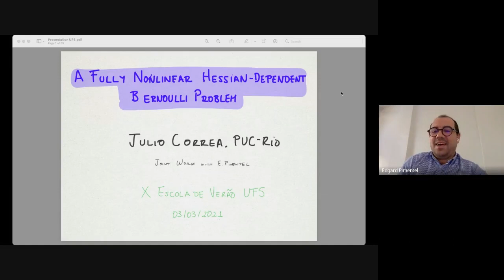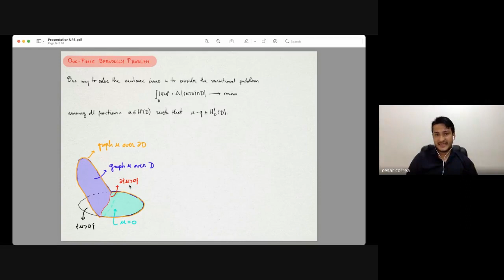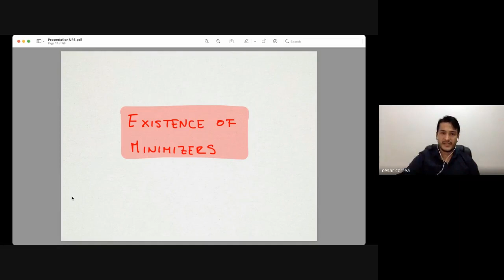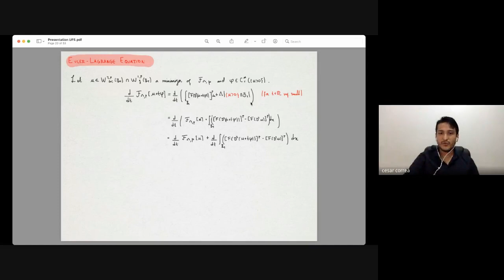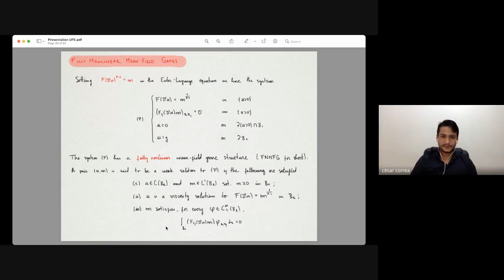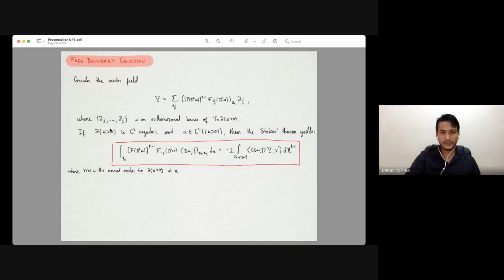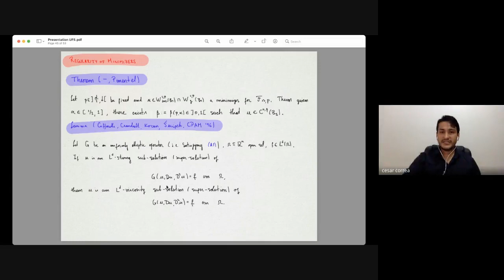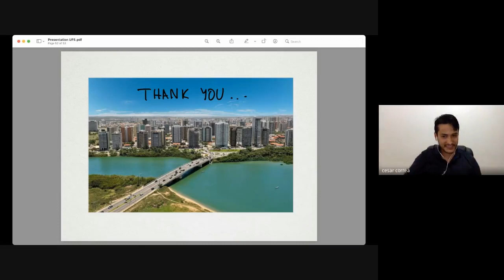X Escola de Verão em Matemática - Profº Julio Correa- PUC-Rio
Título: A fully Nonlinear Hessian-dependent Bernoulli Problem.

Resumo: We study a fully nonlinear, Hessian-dependent version of the classical one-phase Bernoulli problem. Which consists in minimize a Hessian-dependent functional over an appropriate space of functions.

We prove the existence of minimizers and derive a free boundary condition. In addition, we relate the minimization problem with a fully nonlinear mean-field game in the presence of free boundaries. As the regularity of the minimizers concerns, we prove $C^{1,\alpha}$-regularity, and in the special case in which the functional depends on the $L^d$-norm of the Laplacian, we prove that minimizers of the problem with free boundary are close in the $W^{1,p}_{loc}$-norm to minimizers of the minimization problem without free boundary, which are $C^{1,\alpha}$-regular. This is based on a joint work with E. Pimentel.